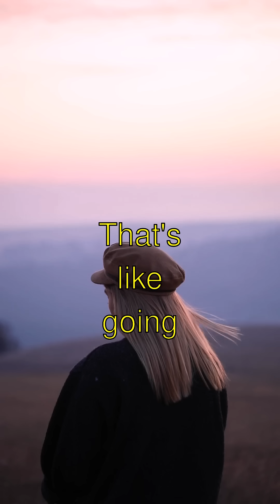Great Engineering Feats in History - Facts You Won't Believe!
Title: Whoa! The Great Wall of China is Soooooo Long!
- Guess what?! The Great Wall of China is one of the longest walls ever built! It stretches over 13,000 miles—that's like going back and forth from California to New York more than 5 times! Isn’t that amazing?
- Did you know that this wall isn't just one straight line? It wiggles and zigzags all over the mountains like a really long, twisty dragon! Some parts are even steep enough for a fun slide—well, if you were allowed!
- And here’s a super cool fact: They used sticky rice mixed with lime as a special kind of mortar to hold the stones together. It’s like making a giant sandwich with glue made of rice porridge!
- But, get this! The wall was built over thousands of years by different dynasties! That means generations of people worked on it. Can you imagine? Imagine if your great-great-great grandma built your backyard! Whoa!
- Thanks for joinin' me on this great adventure! See ya later, alligator!

Great Engineering Feats in History | Curious Little Kiddo

Learn amazing facts about great engineering feats in history explained in a fun, simple way!